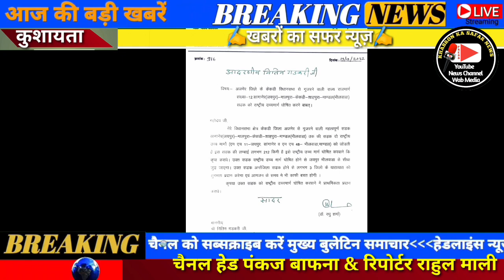केकड़ी विधानसभा से गुजरने वाली दो सड़को को राष्ट्रीय उच्चमार्ग घोषित करने का किया आग्रह